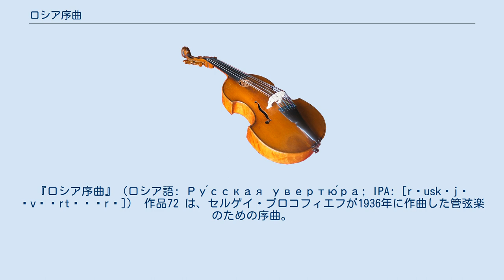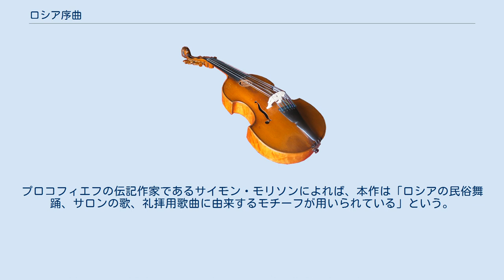ロシア序曲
『ロシア序曲』（ロシア語: Ру́сская увертю́ра; IPA: [rˈuskəjə ʊvʲɪrtʲˈʉrə]） 作品72 は、セルゲイ・プロコフィエフが1936年に作曲した管弦楽のための序曲。
 1936年、プロコフィエフはソビエト連邦に最終的な帰国を果たした。
プロコフィエフから本作の草稿を見せられたオイゲン・シェンカーは、これを自分の楽団で演奏することを請け負う。
管弦楽には過去に『スキタイ組曲』や『彼らは7人』で用いられたような大オーケストラが使用された。
曲は1936年9月25日に完成し、10月29日にモスクワ音楽院大ホールにおいてシェンカーの指揮、モスクワ国立交響楽団の演奏で初演された。
シェンカーは続いてパリやヨーロッパ各地で本作を演奏している。
初演後にプロコフィエフはシェンカーの助言を受けて作品のオーケストレーションを見直しており、金管楽器、木管楽器、打楽器奏者の人数を減らすことにした。
1937年10月15日にはセルゲイ・クーセヴィツキー指揮、ボストン交響楽団の演奏によりアメリカ初演が行われた。
プロコフィエフの伝記作家であるサイモン・モリソンによれば、本作は「ロシアの民俗舞踊、サロンの歌、礼拝用歌曲に由来するモチーフが用いられている」という。